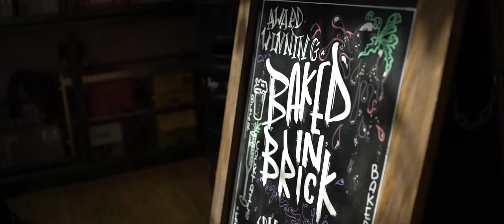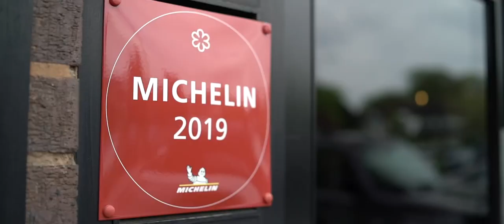College of Food | Our Graduates' Stories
Discover some of the amazing journeys our graduates have been on since graduating from University College Birmingham.

Featuring:

Brad Carter - Owner of Michelin Star Restaurant Carters of Moseley
Lee Desanges - Owner of Baked in Brick, Winner of the British Street Food Awards
Rebecca Boast - Senior Tutor at The Raymond Blanc Cookery School
Leo Kattou - MasterChef Finalist and Senior Sous Chef at Michelin Star Restaurant Simpsons

Find out more about our courses within the College of Food